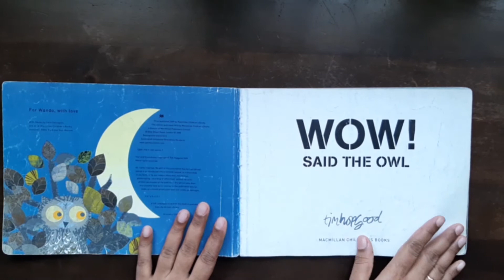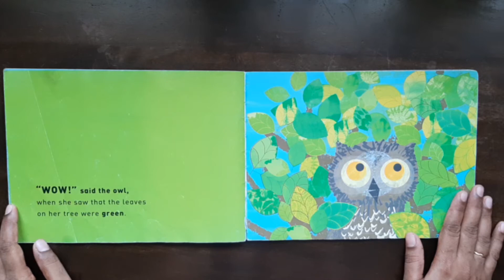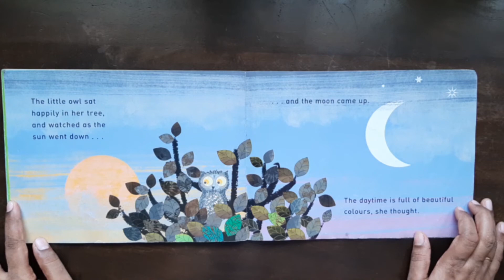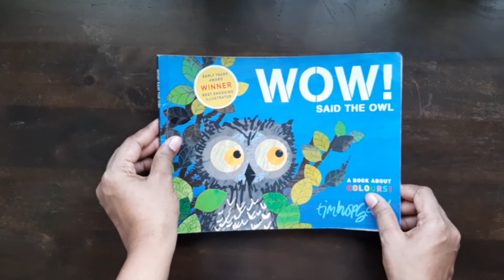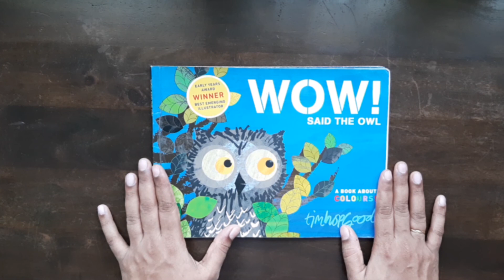WOW SAID THE OWL | Bedtime Story | Book Reading | Read aloud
WOW SAID THE OWL